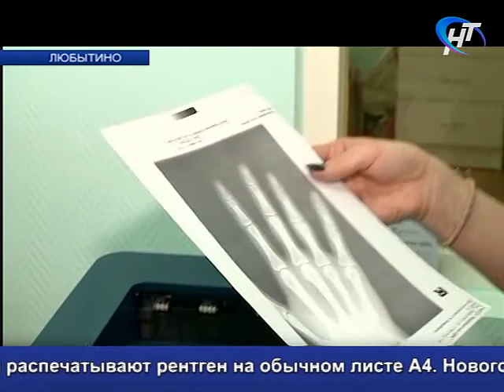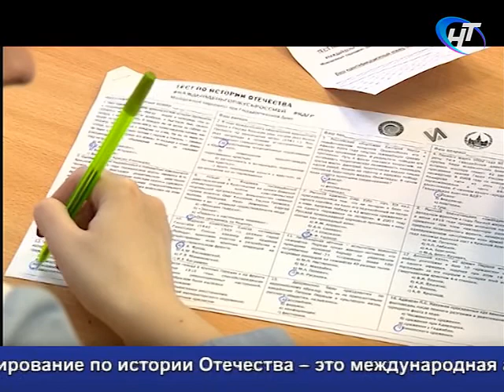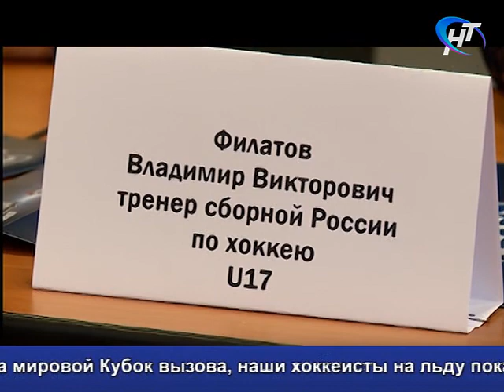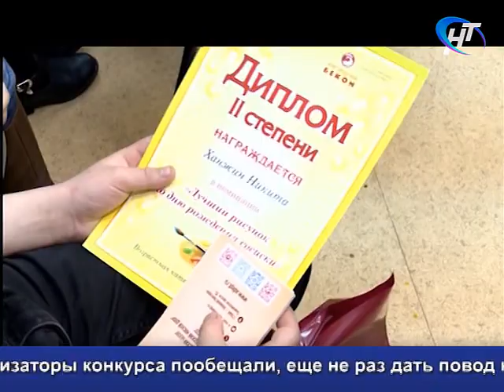11.12.2017 Новости дня 20:00